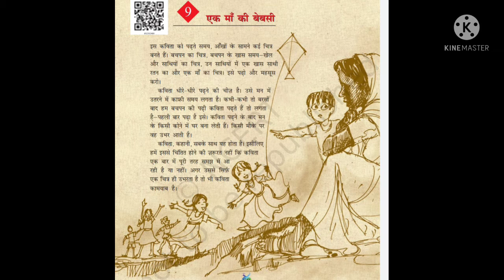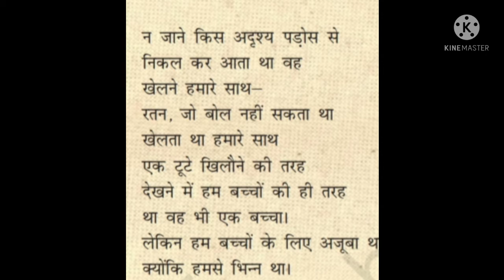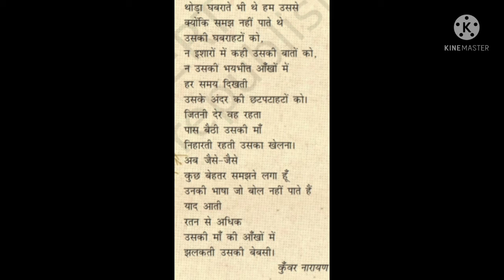Class -5/ Hindi/ch-9 Ek maa ki bebasi